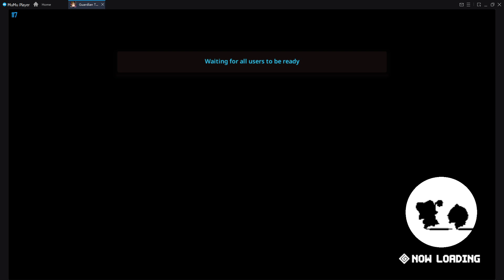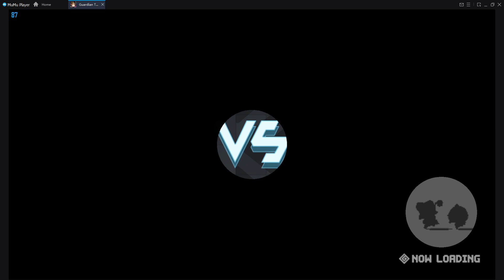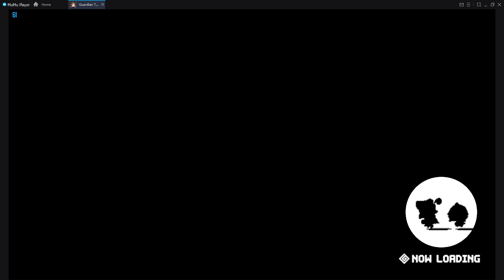[GT] Lullehツ - [EU] MArena | Day 2 (22/11/22) | WHERE DID MY UI GO?